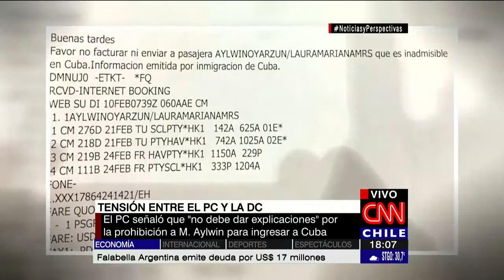C. Goic: "En la DC no hay dos voces sobre la condena a una dictadura, de derecha o de izquierda"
Presidentes de partidos de la Nueva Mayoría se reunieron para definir las prioridades legislativas para marzo.